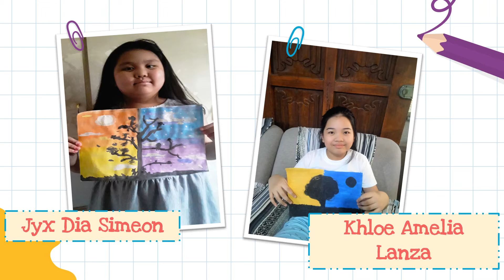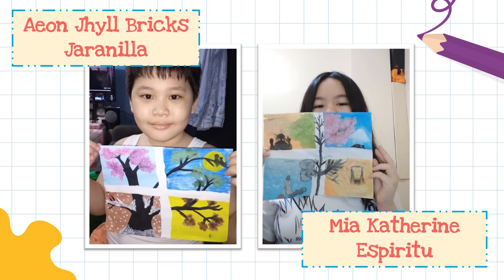LIKHARTS CLUB FINAL